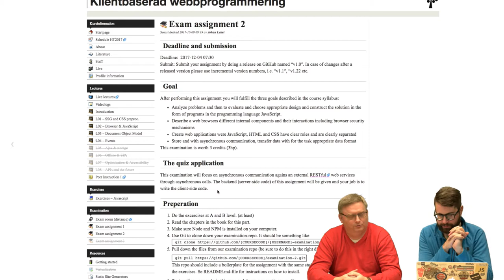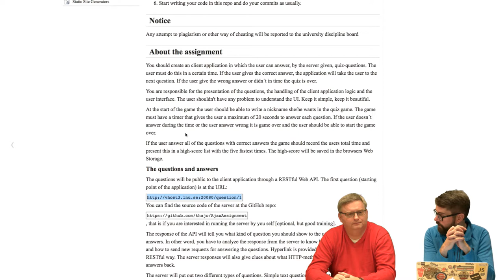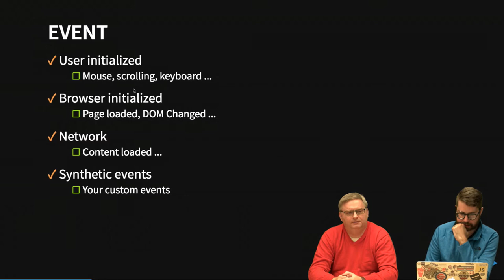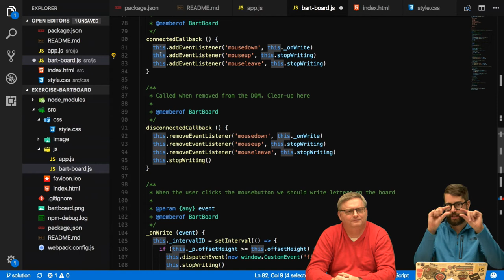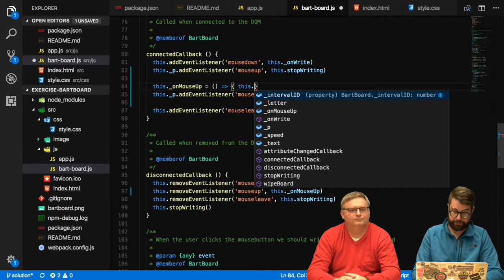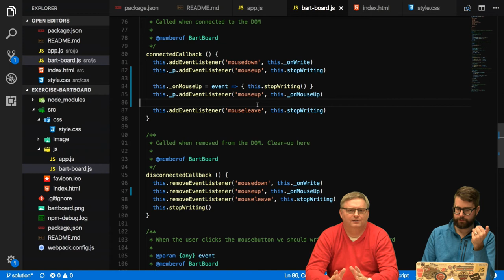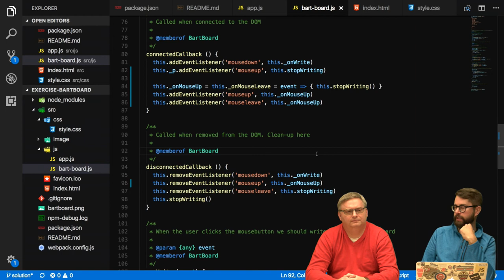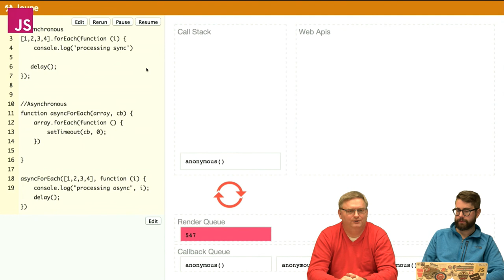1DV022 - Vlogg - V47